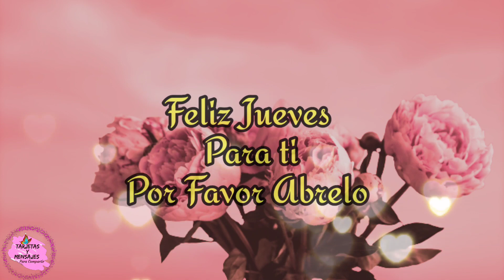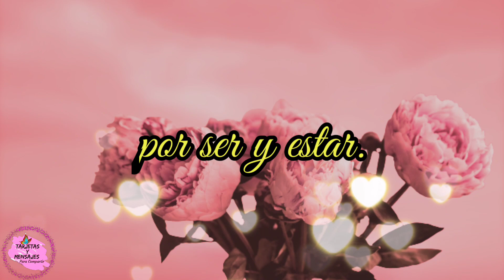Imagenes de buenos dias feliz jueves abrelo tiene un mensaje hermoso para ti